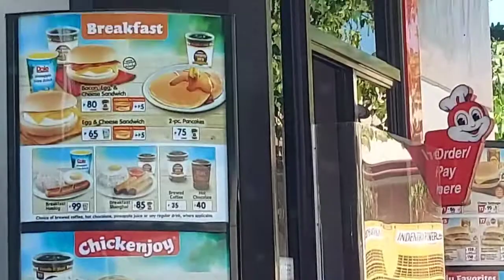GENSAN TOUR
Many thanks to everyone who watched my videos here on my youtube channel and I hope you always support me and don't forget to subscribe and to share so that you will always be updated on my new uploaded videos and don't forget to press the notification bell. Happy watching you all. God bless us.